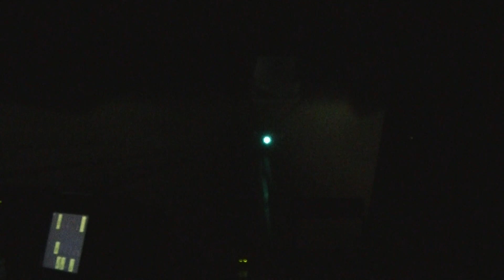横浜線E233系6000番台H001編成（横浜線開業110周年ヘッドマーク） 前面展望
2018年9月23日（日）撮影
鎌倉車両センター所属E233系6000番台クラH001編成（横浜線開業110周年記念ヘッドマーク）
列車番号1431K
撮影区間：桜木町～八王子間（各駅停車）